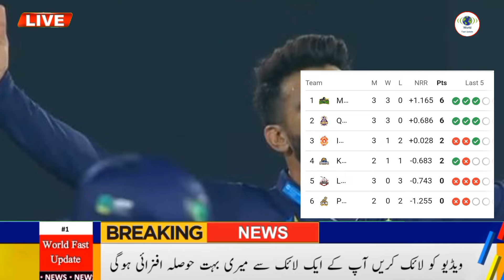Multan Sultan Vs Peshawar Zalmi Full Highlights 2024 | PSL Today Latest Points Table After Match 9th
Multan Sultan Vs Peshawar Zalmi Full Highlights 2024 | PSL Latest Points Table After Match 9thMultan Sultan Vs Peshawar Zalmi Full Highlights 2024, PSL Latest Points Table After Match 9th,pz vs ms today match,peshawar vs multan,psl 9,pakistan super league 9,psl,pakistan cricket news,babar azam bating,world fast update